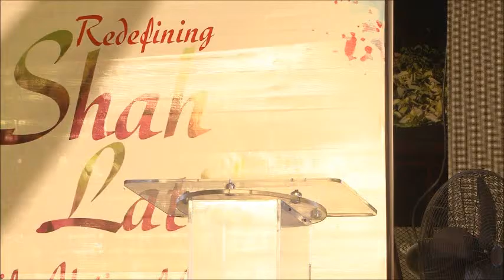Lecture on Political Thought of Shah Latif by Ayaz in 2day Latif National Conference 2019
Lecture on Political Thought of Shah Latif by Ayaz Latif Palijo in 2day Latif National Conference 2019
Latif National Conference day-1 April  6-7th 2019
by Siraj institute of Sindh Studies at Mohatta Palace Museum Karachi
uploaded by Naeem Solangi - Manager Marketing